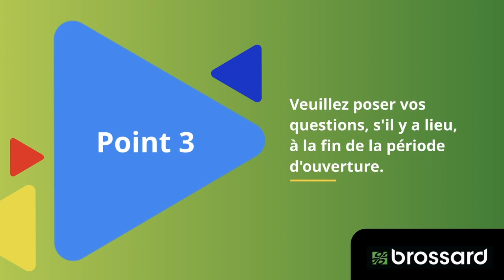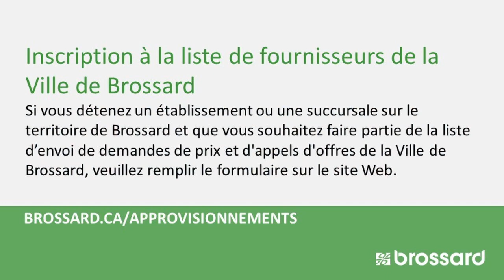Ville de Brossard | Ouvertures publiques | 9 mai 2024